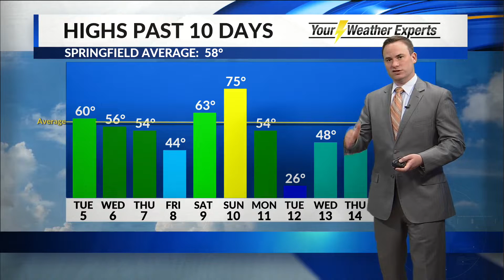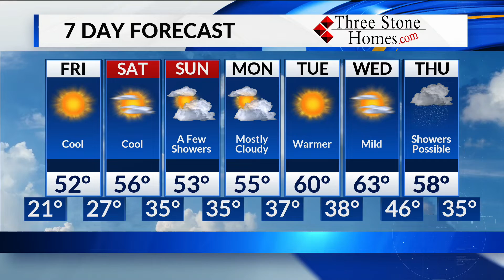Thursday, November 14 Overnight Forecast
Cool weather and sunshine into the weekend with clouds and a few showers to follow.